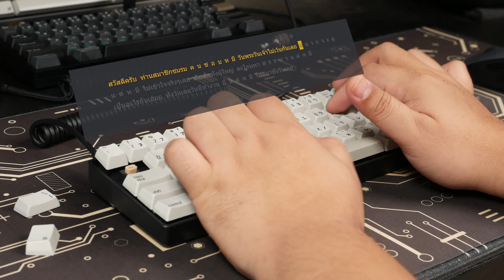[ALPS] 60% custom keyboard with SKCM salmon Alps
ALPS SKCM SALMON (WD-40 dry lube)
ASK KEYCAPS (JP)
AEK-II KEYCAPS (US)
AEK-II PLATE
XW60 PCB
GH60 PLASTIC CASE